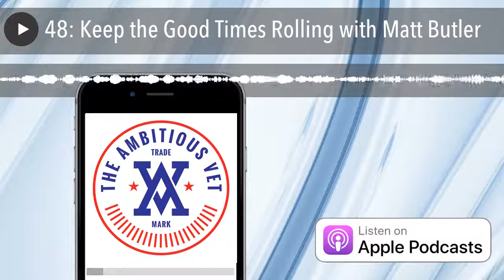48: Keep the Good Times Rolling with Matt Butler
In this episode: Have you ever had an idea for an invention, but just didn't know where to start to execute on it? Matt Butler, Air Force Retired and Founder of Rollors share his story of getting his "ah ha" moment on one of his deployments which bred the "Rollors Game Company" and a 10-year journey of becoming a leader inside of an industry he never thought he would be known for outside of playing with the products, "Lawn and Beach Games," Wall Street Journal said, Rollors is the  “best new lawn game you’ve never heard of," until NOW! Come join me as I dive into the trenches with an Ambitious VET who started his idea in his garage and now its in mainstream retailers like War-Mart, Amazon, and many others!  Once the interview begins:  0-11:00: Personal stories and transition journey after 20 years in the Airforce  13-18:00: The moment when he realized his purpose after the AirForce and a crazy story of his first craft fair at a church where he sold out his first 50 games created 18-19:30: Matt touches on how he dealt with and continues to deal with self-doubt as he grows Rollors and lives life outside of the military  19:30-24:00: Matt's process in taking an idea and actually acting on it  24- 26:00: The importance of doing diligence before investing time and effort into a task or project

28-30:00: Matt's SPECIAL AMBITIOUS VET offer  30- END: Matt's three Golden Grenades How to connect with Matt and Rollors: Facebook Twitter Pinterest Instagram Youtube: Wanna take advantage of FREE Shipping and order your Rollors game today and get the good times rolling, order USE COUPON CODE: “ambitiousvet”  to get your Rollors game today!  To book your FREE 15 minute "Sniper Focused Strategy Call" with me click the link below and let's see how we can keep your mission moving forward: